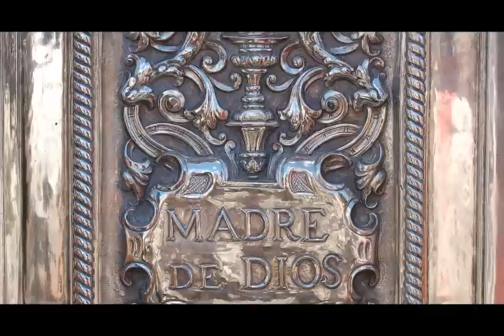Glorias... en La Palma Cofradiera (3).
Spot 3 de las Fiestas de Gloria en La Palma del Condado dedicado a El Rocío.